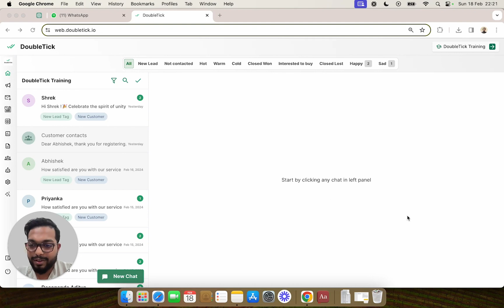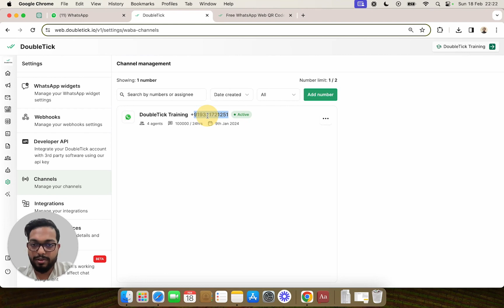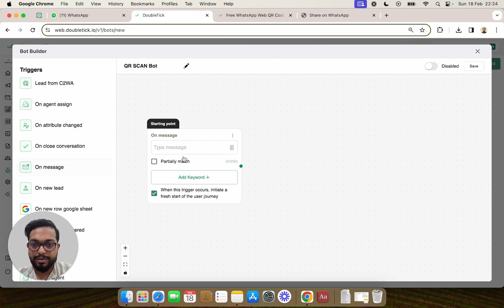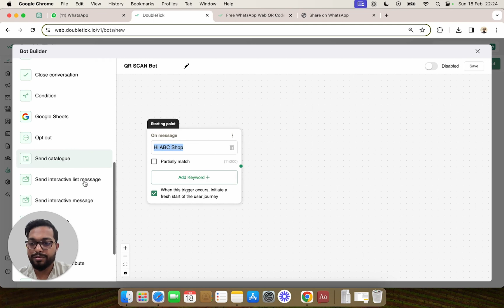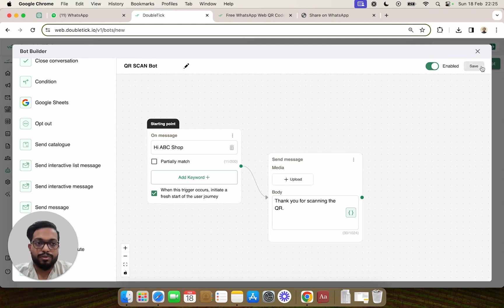How to create QR code or WhatsApp Chat links | DoubleTick WhatsApp API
Welcome to DoubleTick WhatsApp API – your gateway to streamlined customer interactions! Our advanced bot empowers you to seamlessly redirect customers to your WhatsApp API number, triggering automated responses for efficient communication. Say goodbye to manual processes and hello to enhanced productivity. Join us today and revolutionize your customer engagement strategy!